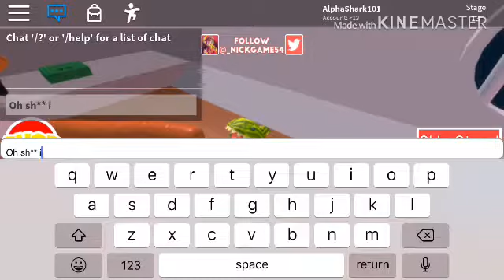Escape The School Obby